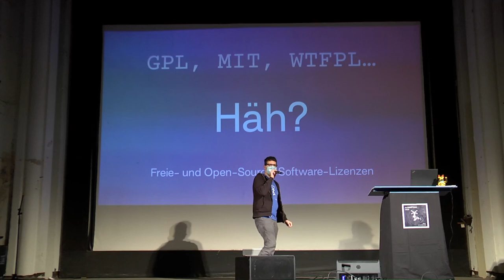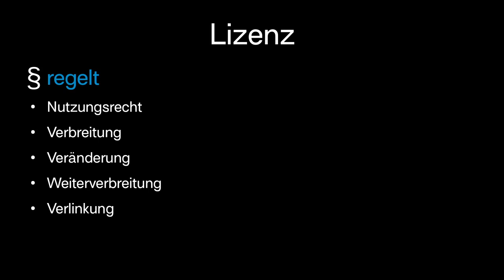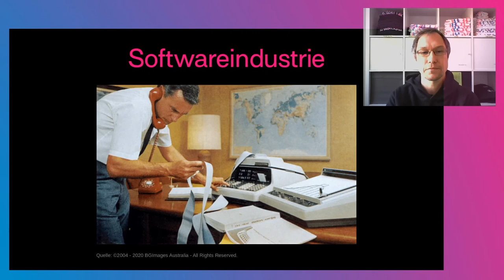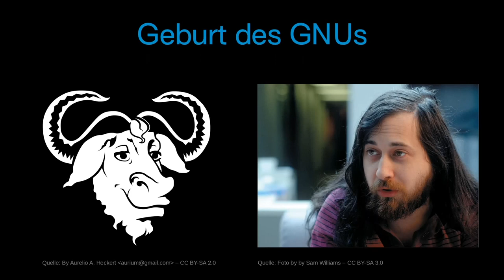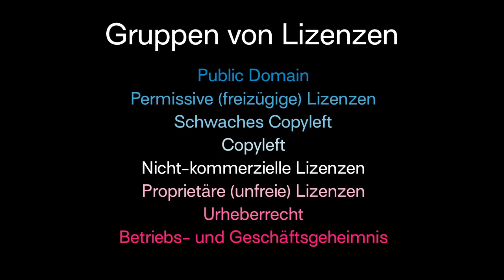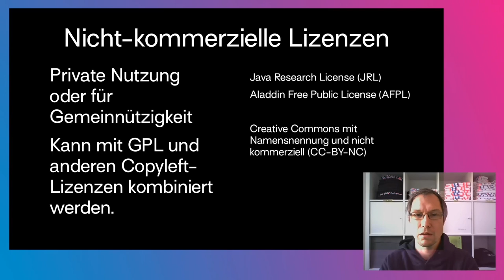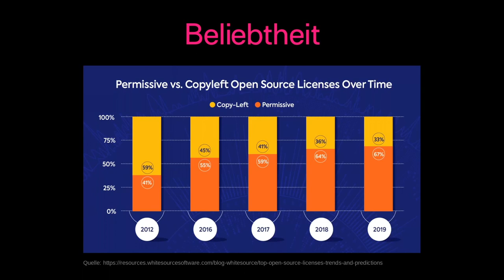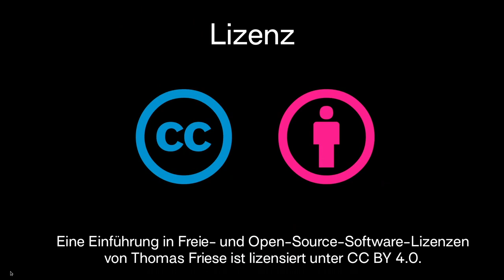GPL, MIT, WTFPL – häh?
Eine Einführung in Freie- und Open-Source-Software-Lizenzen

Warum gibt es so viele Software-Lizenzen?
Was heißen die ganzen Abkürzungen und sind die Unterschiede so groß?
Was ist der Unterschied zwischen Open-Source und freier Software?

Der Vortrag richtet sich in erster Linie an Menschen, die sich für freie Software interessieren und einen Überblick über die rechtlichen Möglichkeiten in der freien Software-Entwicklung bekommen möchten.

Beim Prototype Fund werden jedes Jahr zwei Kohorten betreut, deren gemeinwohlorientierte Software-Projekte unter freien Lizenzen veröffentlicht werden. Viele der Projekte werden von erfahrenen Softwareentwickler:innen umgesetzt, für einige ist es aber auch die erste Erfahrung, Software unter einer freien Lizenz zu schreiben. So kommt die Frage nach der besten Lizenz immer wieder auf. Daraus entstand die Idee, eine allgemeinen Überblick im Rahmen eines Vortrags zu geben.

Thomas Friese